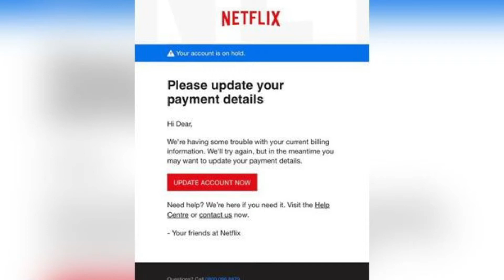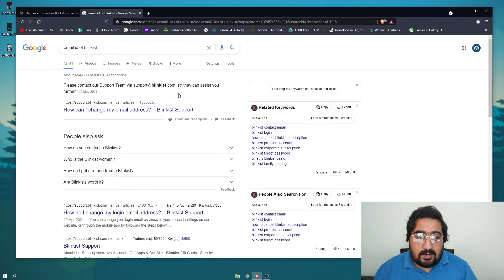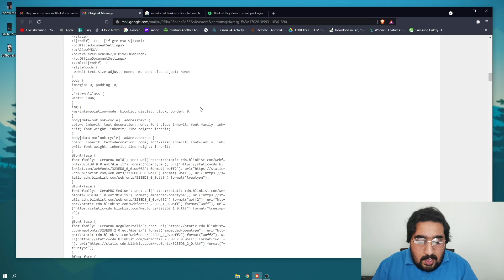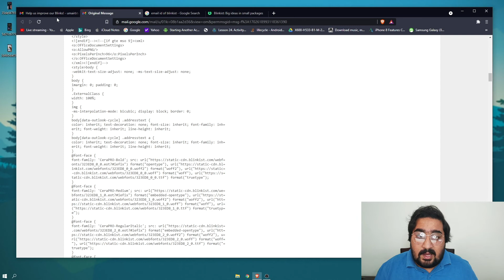Email Scam - What is Phishing? How to Stay Safe? [Urdu/Hindi]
Welcome to the Channel:

In this video, I talked about Scams on Email. Email Phishing is very famous way of Scam. How to stay safe from this? this video is all about this.

PC Specs:
i5 3470S
750 Ti 2GB
Keyboard: T-Dagger Bora T-TGK315
Mouse: A4tech Mouse
Headphones: T-DAGGER Altas T-RGH201
800 HDD
240 SD
BOYA BY-MM1 Mic